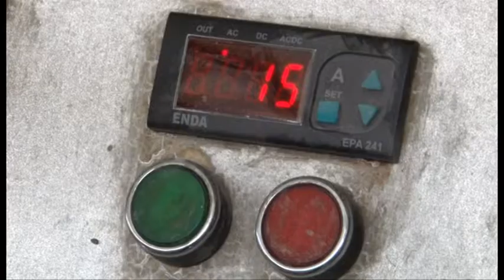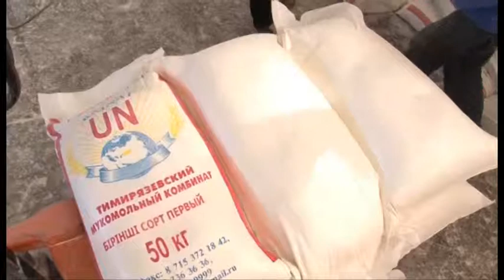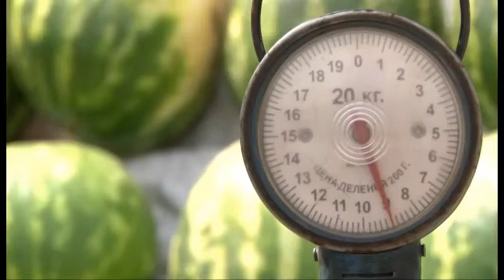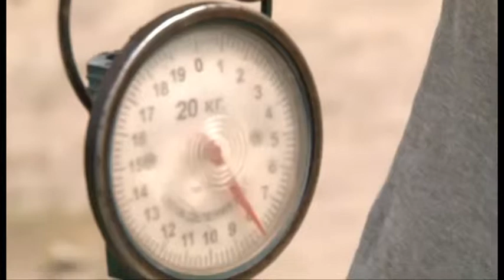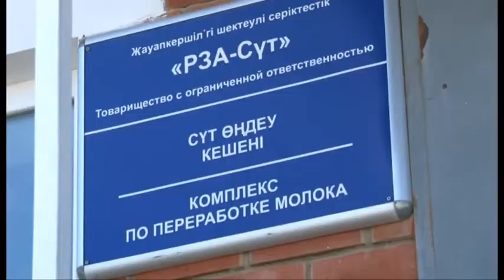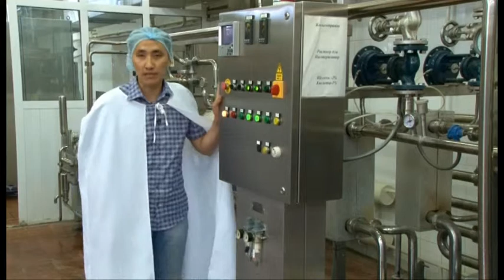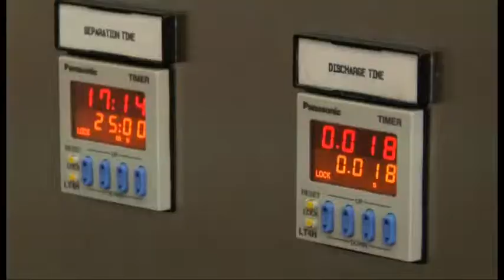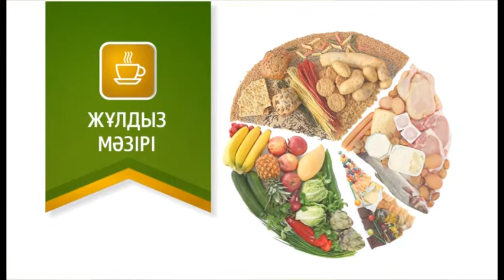«Ас Арқау» — 28-шілдедегі шығарылымы